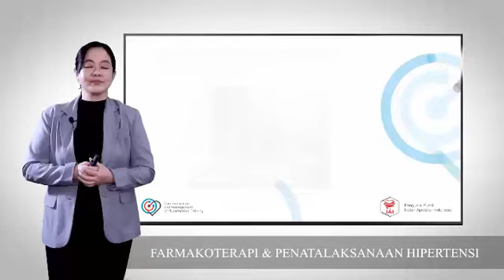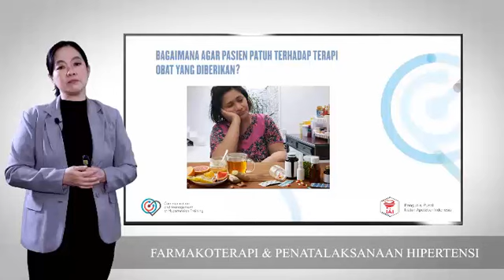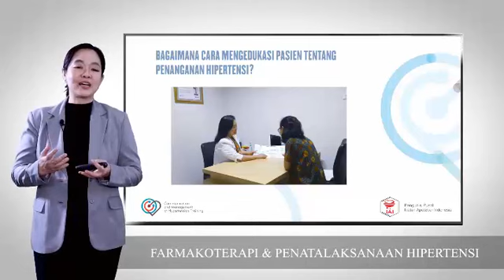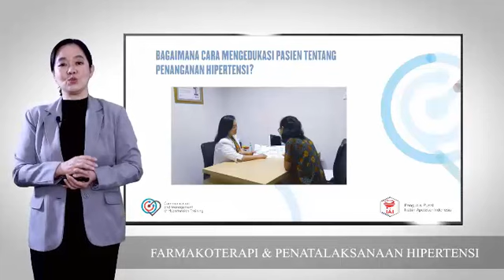Farmakoterapi & Penatalaksanaan Hipertensi - Apoteker Berbagi Ilmu Webinar 9 - IAI - Part 6/6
Farmakoterapi dan Penatalaksanaan Hipertensi
(apt. Lusy Noviani, S.Si., MM.)